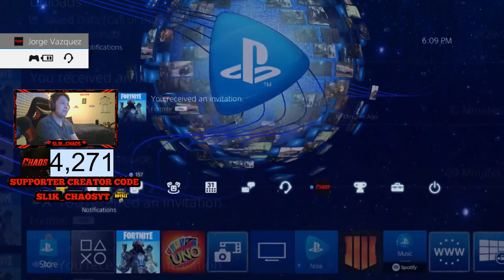NEW LIL WHIP SKIN +ICE CREAM CRUISER GLIDER + ICE POP PICKAXE NEW FORTNITE ITEM SHOP UPDATE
Tieranny Echelon channel

Social Medias